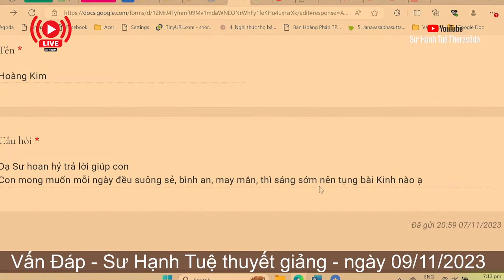2376. Muốn bình an cả ngày phải làm gì mỗi buổi sáng?